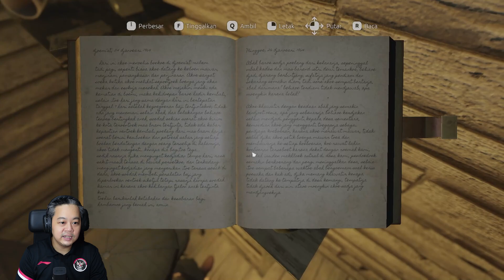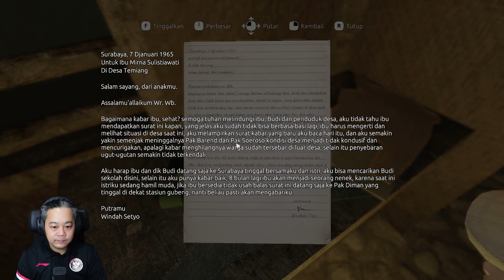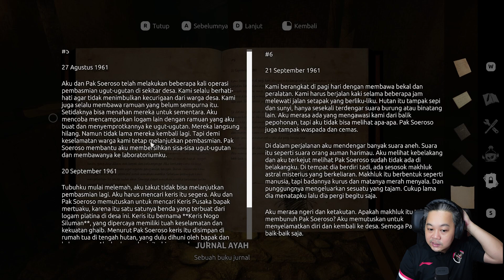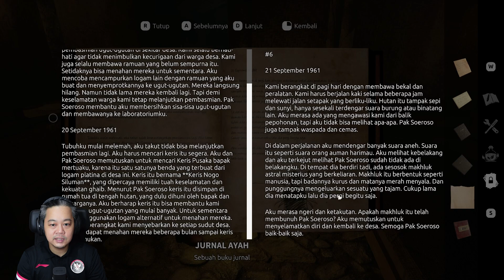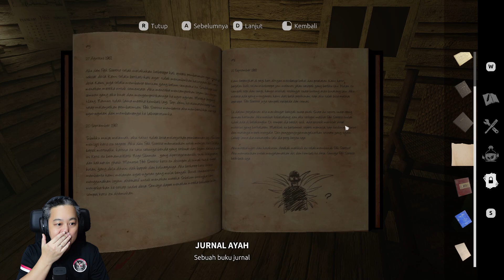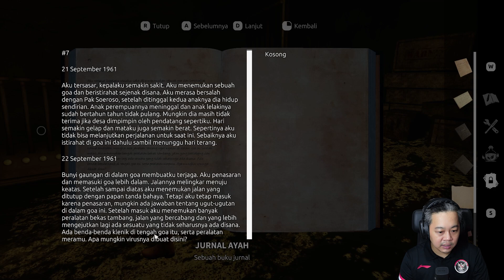Si Bocil Pemberani - Let Me Out Indonesia - Part 2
Di episode kali ini udah mulai ada horror nya guys, dimana Alvin, si bocil indigo ini, harus menolong arwah seseorang supaya dia bisa beristirahat dengan tenang. Perlu detail untuk ngecek sana sini, karena petunjuk teka teki nya bener bener ada di tempat yang harus kita cek. Jangan sampe ada yang kelewatan pokoknya hehehehehe...

Semoga kalian enjoy video kali ini ya.

Terima kasih udah mampir untuk nonton video gw. Please feel free untuk comment juga guys, karena comment kalian akan sangat berarti buat gw.

Kalian juga bisa support gw dengan donate ke link di bawah ini ya:

Kalau mau mainin game ini juga, bisa klik link di bawah ini ya:

Thanks Guys! Semoga kalian sehat-sehat selalu :)

EPL